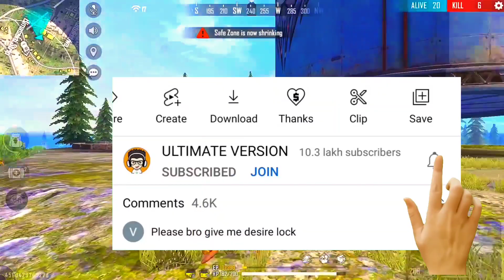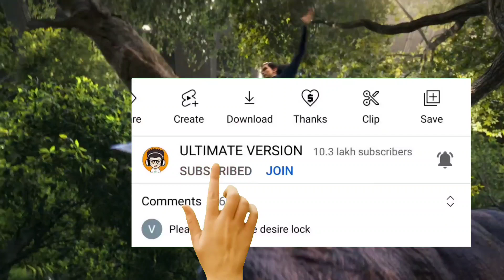HOW TO GET MAGIC CUBE IN FREE FIRE MAX || 25 MAY MAGIC CUBE KAISE MILEGA || FREE FIRE MAX NEW EVENT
🧿 QUERIES SOLVED:►

how to get magic cube in free fire
how to get magic cube in free fire max
magic cube kaise milega free fire max
magic cube kaise milega 25 may
how to claim free magic cube
how to claim magic cube in 25 may
25 may magic cube kaise milega
how to get free gun skin in free fire max
which gun skin is best
how to get magic cube in free fire max 2023
magic cube kaise milega
magic cube kaise le
25 may new event in free fire
magic cube kaise le 25 may